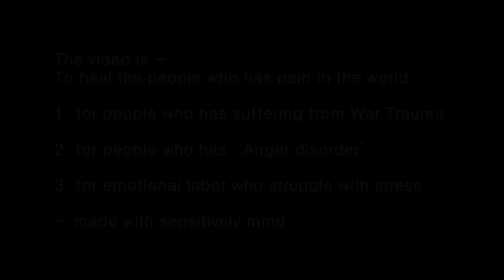181029월 빨간꽃